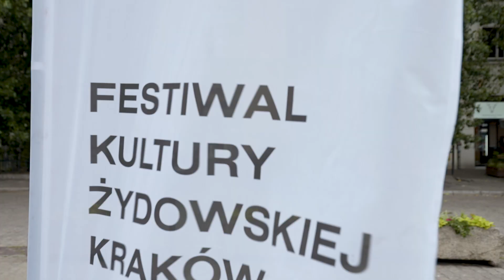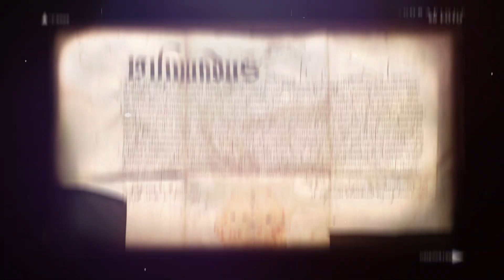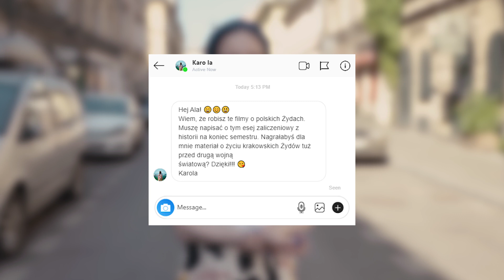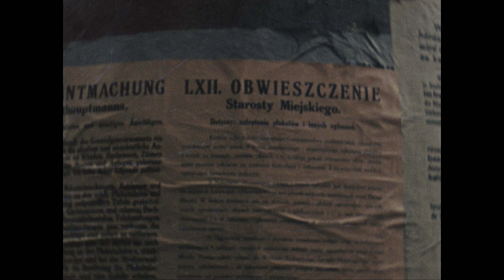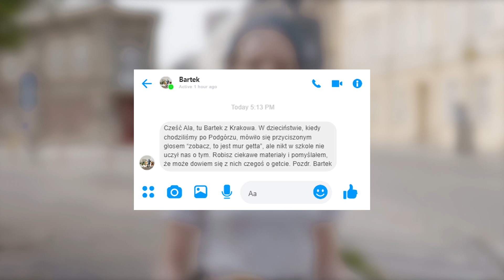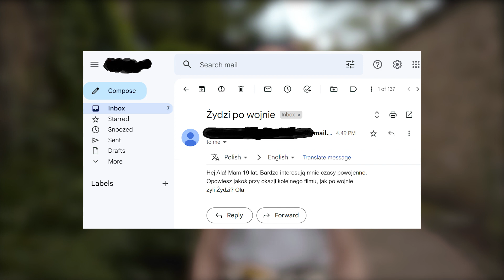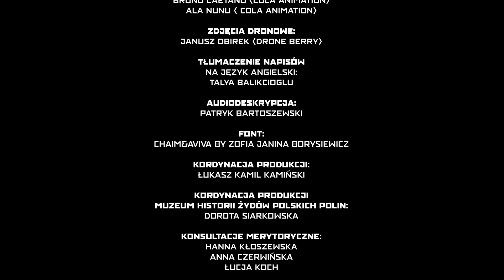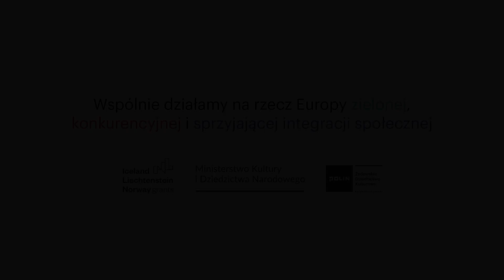Kraków i Kazimierz - film edukacyjny | Muzeum POLIN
Seria trzech filmów edukacyjnych: „Łódź”, „Kraków i Kazimierz” oraz „Muranów. Dzielnic północna” w reżyserii Łukasza Kamila Kamińskiego. Chcemy przypomnieć, jak żyli i ginęli warszawscy, łódzcy i krakowscy Żydzi. Opowiedzieć, jak wyglądało życie Żydów przed II wojną światową, jak Zagłada położyła mu kres oraz pokazać współczesne próby jego "odzyskiwania" oraz pamięci o nim.

Wystarczy zrobić przelew, na dowolną kwotę, na numer konta:
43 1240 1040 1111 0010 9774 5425